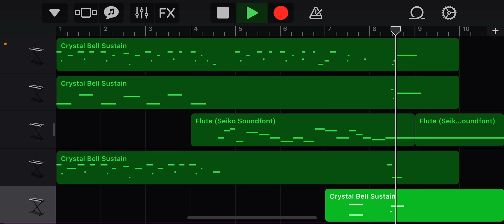Seiko End Melody Cover (Pieces of my Life)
An old transcription of the ending melody that plays on the majority of the modern rotating face Seiko clocks, fan-dubbed “Pieces of my Life,” the name I gave it.